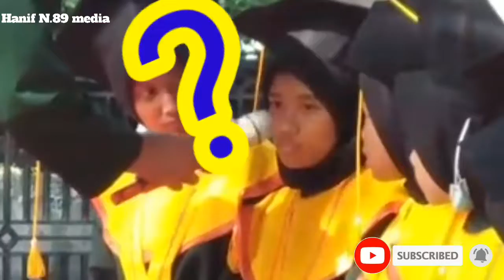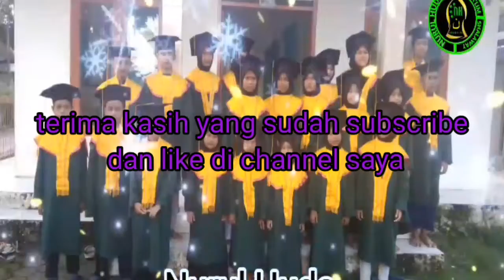Ditanyain sama pak ustad malah grogi!! Khotmil Quran santriwan santriwati TPQ Nurul Huda (perempuan)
Nama:
Dinar (Hadroh)
Resti (Hadroh)
Kamila (Hadroh)
Melati (Hadroh)
Arinda (Hadroh)
Avita
Talita
Rara
Nadia
Vina
Nayla
Fina
Fira
Afni

Dukuh gudang, desa wanarata, Kecamatan Bantarbolang, Kabupaten Pemalang